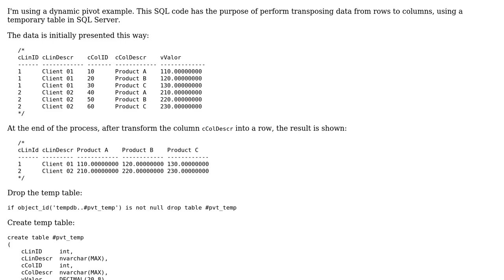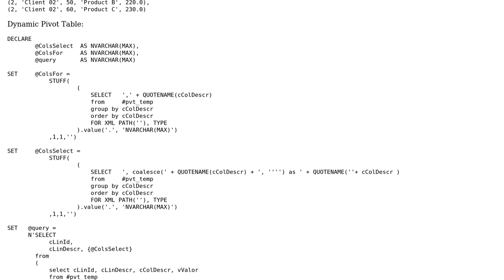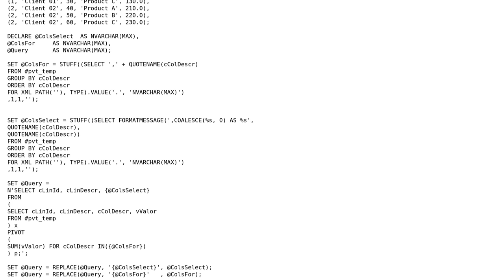Sample SQL Server code using pivot table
With thanks & praise to God, and with thanks to the many people who have made this project possible! | Content (except music & images) licensed under CC BY-SA | Music | Images & others | With thanks to user nandox user lad2025 user Jamal and the Stack Exchange Network Trademarks are property of their respective owners. You are responsible for your own actions.